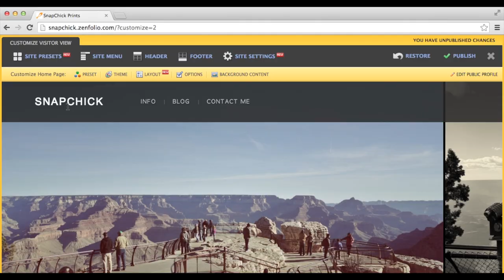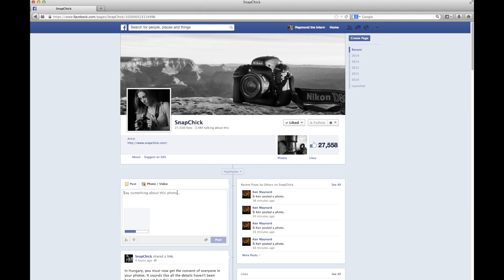SnapChick Photo Contest - Inappropriate Use of Monochrome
A new contest from SnapChick, with great prizes!